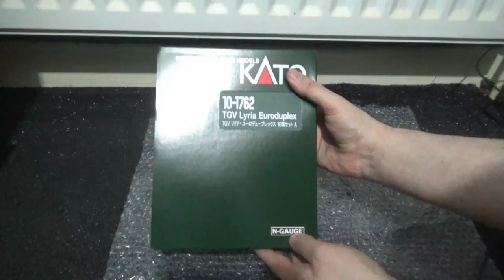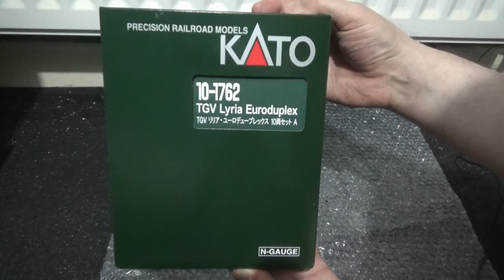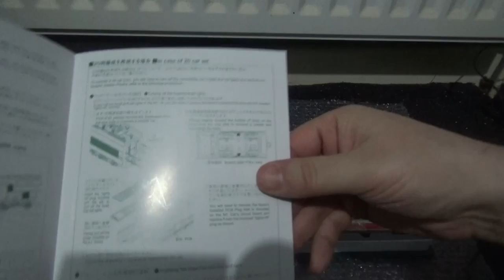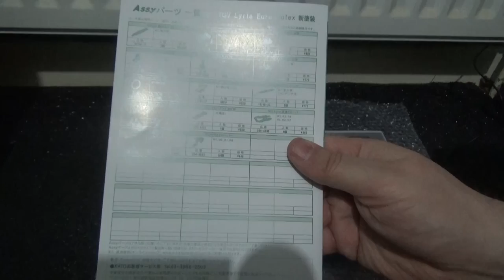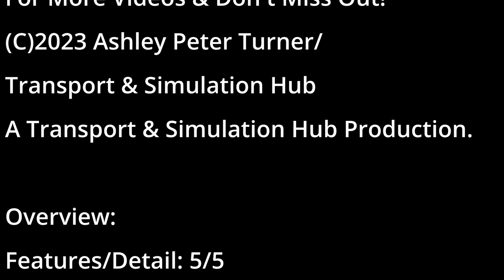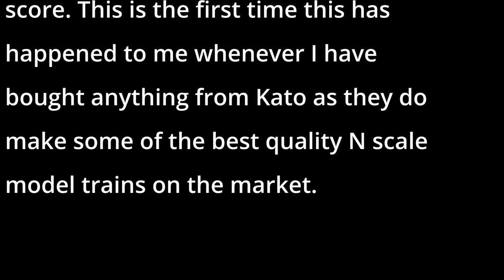Kato 10-1762 | TGV Lyria Euroduplex | High Speed Train Pack | N Scale/N Gauge | Model Train Review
This is the first N scale model train review video to come of 2023. Here is my review of the Kato 10-1762 that is the TGV Lyria Euroduplex in N Scale/N Gauge that is a train pack based on the TGV trains that operate between France and this one is numbered as 4720.

The model train pack is very nicely presented and it is high quality. I did import this train pack from Japan and it did work out cheaper even with import fees because no one in Northern Ireland sells Kato N gauge model trains and the UK outlets were too expensive as I could have bought two of these for the price I paid for mine including import fees.

I am glad I got this train pack because its very nicely presented into a double book case style box and the power cars do have directional lighting. Although no saloon lights for the passenger cars. There is a Kato light set available for their range of model trains. So you can add one to yours if you wanted lights.

The train cars that are mostly articulated did couple together with ease but when uncoupling. Just hold the truck firmly and do a firm tug on the coach to release it. The couplers for these are the dovetail type and there is bar couplings for the end cars.

The TGV Lyria Euroduplex model train performed very well in the performance test that I do on every model train review that I have done since around 2012. The handling is very smooth and there is no jolts or juddering when running at low speeds. Not sure is this has a coreless motor but it is DCC ready but not sound ready. You would need a small speaker to use sound on this model. Top work from Kato as usual but a loose part in the second case means losing a point on the final score.

00:00 Introduction
12:41 Close Ups
14:48 Rotation
16:38 Performance Test
32:48 Ending Credits